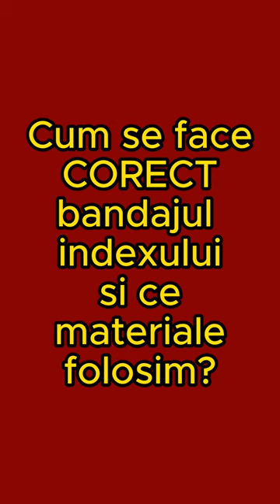Cum se face CORECT bandajul indexului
🔴 Hai sa învățăm ÎMPREUNĂ !!! Intră pe